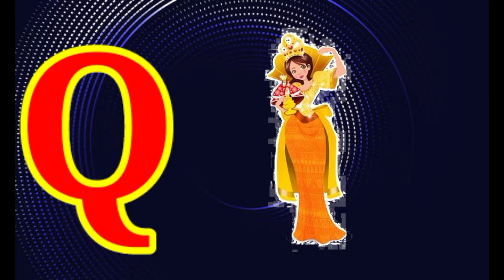ABCD,Phonics song with two ward - A For apple - abc song,ABC alphabet song with sound zee cartoon tv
ABCD
A for apple
phonics song
alphabet song